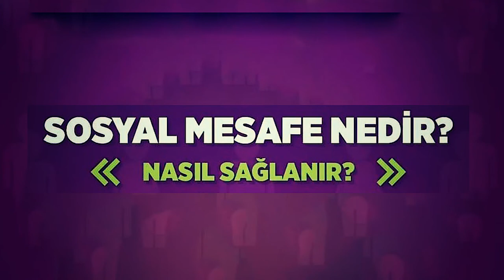Sosyal Mesafe Nedir ve Nasıl Sağlanır? | Koronavirüs Önlemi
Kalabalıktan uzakta geçirmeye çalıştığımız şu günlerde, yepyeni bir tanım gündelik aktivitelerimizi gerçekleştirirken, alabileceğimiz önlemler arasına eklendi; Sosyal mesafe.

COVIDE-19 salgınıyla, ülkemiz de dahil olmak üzere toplam 154 ülke yoğun bir mücadele içerisinde. Yayınlanan bir bildirgeyle yoğun kalabalıkların ve insanlar arasındaki mesafenin kısaldığı, kimi alanların kapatılması kararıyla, oldukça radikal değişimlerin yaşandığı bir zaman dilimi içerisinde yaşıyoruz.

Birçoğumuz evden çalışma sistemine geçerek sosyal mesafeyi benimsemiş olsa da kimi günlük ihtiyaçlar ve raf ömrü uzun gıdaları temin edebilmek için dışarıyla temas halindeyiz. Uzmanlardan gelen önerilere göre, fiziksel temasla selamlaşmadan sosyal mesafeyi korumak çok önemli.

1918-19 grip salgını süresince, insanlar arasında aralıklı mesafeler oluşturarak çevresel bir düzenlemeye gidilmesi, virüsün yayılmasını büyük oranda engellemişti. Çoğunlukla halka açık toplanma alanlarını ve okulları aylarca kapatarak, insanların arasındaki mesafeyi çizen yasaklamalar, virüsün bulaşmasını ve ölümcül sonuçlarını etkin bir şekilde düşürdü. Kulağa seküler hayatın dinamiklerini benimsemiş ve oldukça iç içe yaşayan kimi insanlar için aşırı da gelse, uzmanlar tarafından yapılan son duyurulara göre, sosyal mesafeyi koruyarak yaşamak salgının ileri boyutlarını önlüyor.

Kişisel hijyenin sağlanması ve yaşam alanlarının dezenfekte edilmesi için antibakteriyel sabunların ya da alkol bazlı ürünlerin bulunamadığı şu günlerde, yapılması gerekenler arasında “sosyal mesafe” başı çekiyor.

COVID-19, ağız ve burundaki damlacıklarının etrafa saçılması ve bu yüzeyle temas eden kişinin solunum yoluna virüsü taşımasıyla yayılım alanı buluyor. Bu yüzden hasta ya da henüz teşhis konmamış taşıyıcı pozisyonundaki kişilerle, aradaki mesafeyi en az 4-5 adım veya 1 metre tutarsak virüsten etkilenme olasılığı oldukça düşecektir. Sosyal mesafeyi koruyarak toplum sağlığını koruyabilmek mümkün. Bu basit ancak işlevsel yöntem, yaşam kültürümüze kimi açılardan aykırı da dursa gelecek için oldukça önemli.